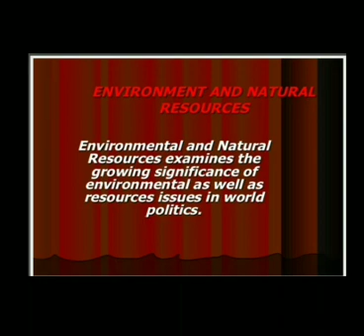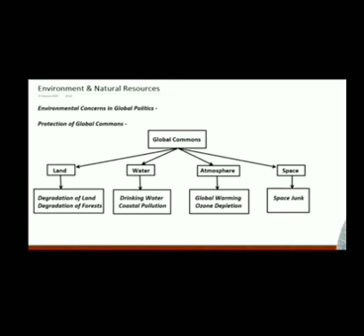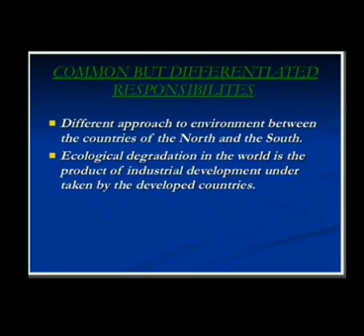Environmental and natural resources